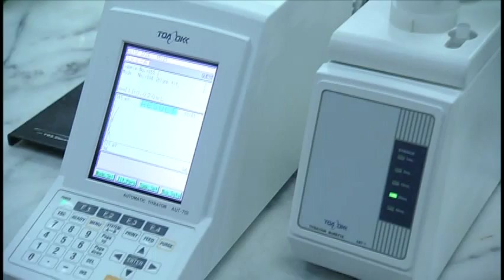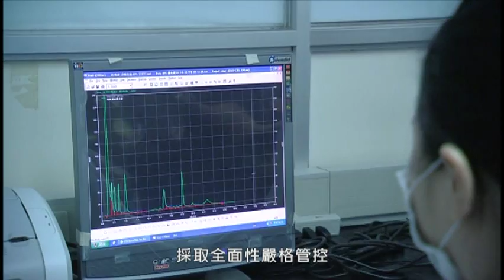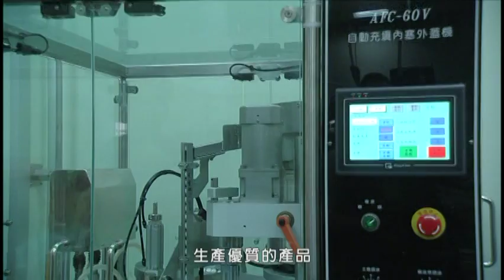龍杏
龍杏生技製藥股份有限公司成立於1963年，位於台南佳里區。創辦人林哲男董事長無論在生物化學、藥物化學及藥品鑑定、生藥學等領域皆學有專精。在創立龍杏製藥以來除了取得各項專業製造、食品認證外，為提升製藥水準及技術，不斷增置精密儀器與高性能的科技設備，持續的擴廠，在液劑製造就擁有九條先進科技化的生產線，同時著重於研發團隊專業人士的延攬，並且常態性的指派員工定期參加各種在職專業訓練，充實本職學能。打造優良製造環境，各營業項目皆有獨立的製造廠房及生產設備。
西藥營業項目：提供液劑、錠劑、軟膏劑、膠囊劑、外用液劑型等產品的服務。
食品營業項目：提供液劑、固型製劑之OEM/ODM的服務。
化妝品營業項目：提供乳劑、霜劑、面膜、液劑等多項產品之製造。
同時具備多功能、多樣化的生產線，充分顯示龍杏製藥公司具有專業製造及外銷的能力。
《品質是企業的生命》龍杏製藥一項堅持對品質採取全面性嚴格管控，強化進出3級區的個人衛生執行，著眼於在職人員的訓練與健康檢查，原料抽驗及入庫，半成品及成品抽驗、放行，製程及分析方法確效，製造部機器及品管部分析儀的定期確效。充分落實安全作業標準化程序，生產優質的產品，優良的水質來自精密科技的自來水系統工程提供最安全，最純淨的藥品級純水，再以最優質原料與嚴格品質控管透過精確作業流程，製造出優良品質的生技產品。
龍杏生技製藥股份有限公司近年來不但與國內各大廠進行OEM/ODM生技產品的生產與開發，更成為全方位專業OEM/ODM之製藥廠，已達成全台灣佈局之策略。龍杏秉持嚴格的製藥標準，配合生技產品研發的創新技術，打造專業品牌的優質產品，以期能達到PIS/S GMP規範，提升國內醫療品質及完善的健康照顧。

若您想更進一步瞭解本公司或是有興趣成為合作夥伴，歡迎來電與我們聯繫，或登入本公司網:http 查詢